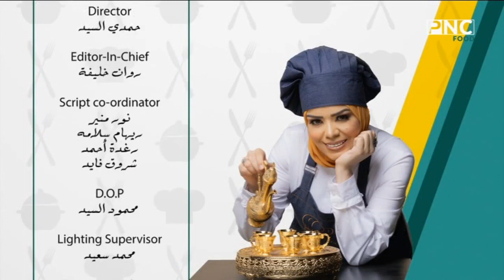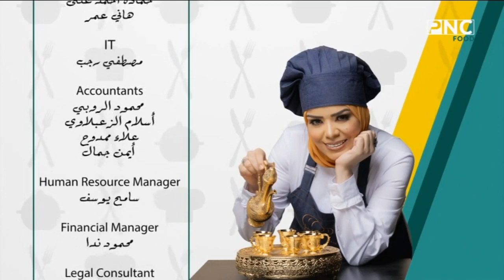البلدي يوكل مع الشيف نونا | السميط - الدقة - سينابون بالسوداني والسمسم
حلقة برنامج البلدي يوكل - الأربعاء 13 سبتمبر 2023
يذاع يوميا على PNC Food الساعة العاشرة صباحا